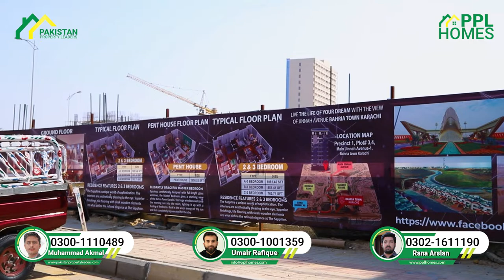Sapphire Apartments | Booking Open | Bahria Town Karachi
Bahria Town Karachi is a benchmark within the landscape of Karachi with its world-class excellent-planned society. This society is sketched with an area concept to supply outstanding lifestyle facilities to its residents and can introduce new benchmarks of community development in Karachi. Bahria Town Karachi has launched and completed, with possession delivery, many projects. Bahria Town is a city within a city.

Recently, a surge in the prices of properties of Bahria Town Karachi has been seen by the real estate market.  It is observed that end user is now entering this society with full confidence and showing great interest in ready to move property as well as residential plots. Availability of basic daily life needs is also one of the major factors. Commercial sphere is also increasing and notable brands, banks and other trustworthy names are shifting their businesses to Bahria town Karachi.

Malir expressway officially announced and construction work started is another added benefit with ease of access from one corner of the city to another.